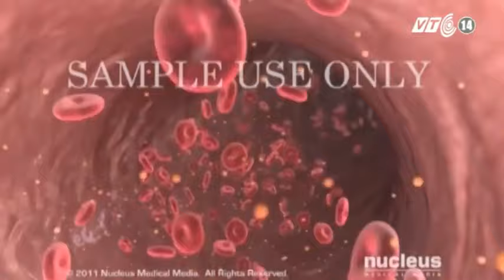(VTC14)_Những thực phẩm nào giúp sản sinh testosterone?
(VTC14) - Ngày nay, có rất nhiều loại thực phẩm chức năng được quảng cáo là tăng cường sinh lực phái mạnh ra đời nhằm đáp ứng nhu cầu của nam giới nhưng trên thực tế, chế độ ăn uống cũng ảnh hưởng không nhỏ đến khả năng sinh lý của mỗi người. Sự sản xuất hormone testosterone phụ thuộc vào lượng kẽm, vitamin B và vitamin E có trong cơ thể.  Do đó, mặc dù không chứa testosterone nhưng một số loại thực phẩm vẫn có thể giúp nâng cao đời sống sinh lý của các quý ông.